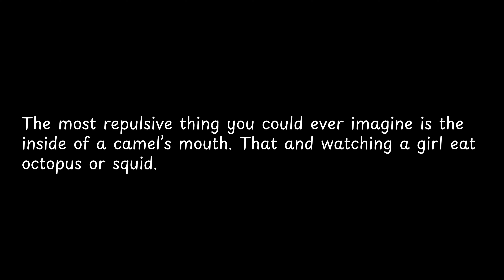The most repulsive thing you could